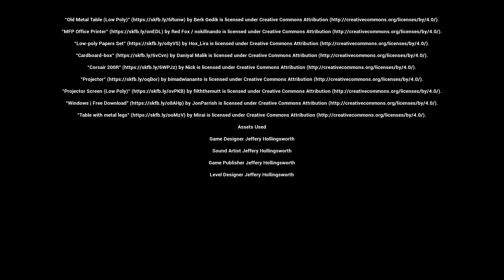freaky thing in the office rooms